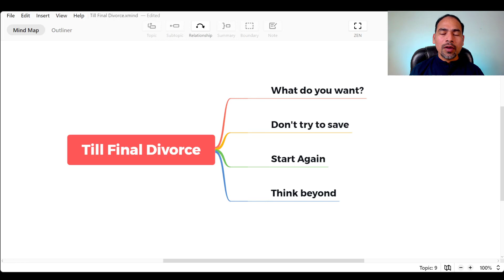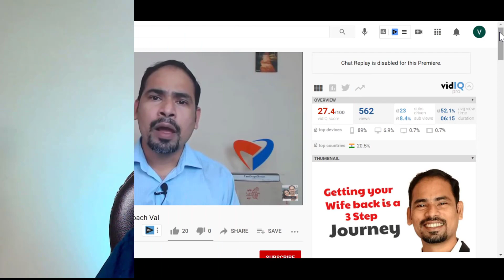What to do until final divorce to bring Back Love | Coach Val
In this video, I'm going to teach you the four things you got to do before your divorce is done. Right now, probably you are going through a mutual divorce; the first decree is over and things are sorted out that you are giving a divorce because your wife wants it. What lies ahead is a six-months long cooling period before the final divorce. Many men in such situations ask me the question, "What do I do in these six months to bring back love and save my marriage? And that is the question I'm going to answer in this particular video.

ATTEND FREE LIVE MASTERCLASS: "How to Love Yourself During Separation, Divorce or Difficult Marriage"